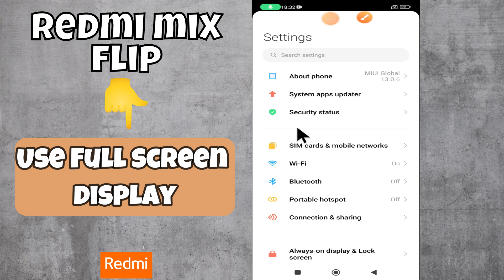Use Full screen display | Full screen display setting | How to use full screen option Redmi Mix Flip